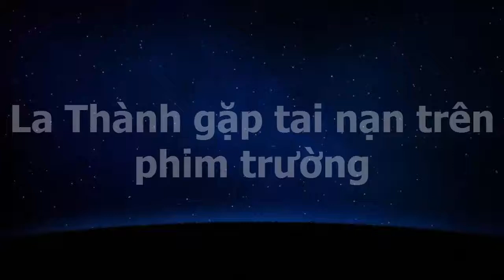tin tuc sao viet_La Thành gặp tai nạn trên phim trường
Theo đó, trong một ngày quay với bối cảnh là một bãi đất, La Thành đã bị đạo cụ là chiếc ô của diễn viên Thu Trang dùng và chỉ đạo diễn xuất đập vào mặt và chảy máu mũi. Theo tìm hiểu nguyên nhân một là do diễn viên Thu Trang tung chiếc ô quá mạnh hoặc do La Thành bất cẩn nên mới xảy ra tai nận hi hữu này.